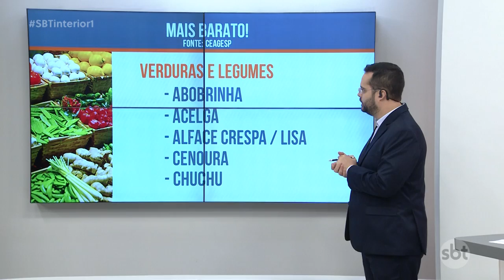Ceagesp divulga itens da feirinha que tiveram queda no preço